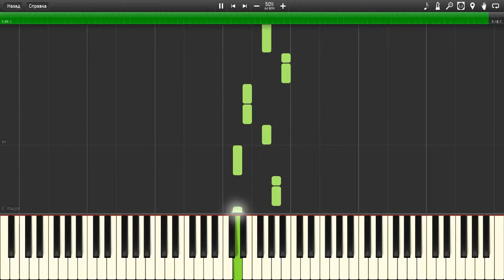Morning Rain - NeeKiro (slow x0.5)